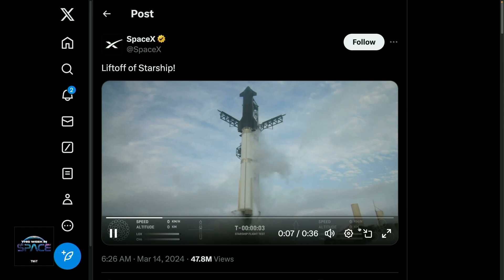SpaceX's Groundbreaking Starship Test: Achieving Orbital Speed!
Dive into the thrilling details of SpaceX's third test flight of the Starship and Super Heavy launch system with Rod Pyle, Tariq Malik, and special guest Pascal Lee. Witness history in the making as SpaceX reaches orbital speed, marking a significant milestone toward future lunar missions and beyond. Discover the challenges, achievements, and what lies ahead for SpaceX in this in-depth discussion. Hungry for more cosmic insights?